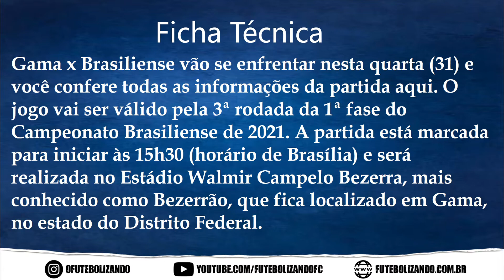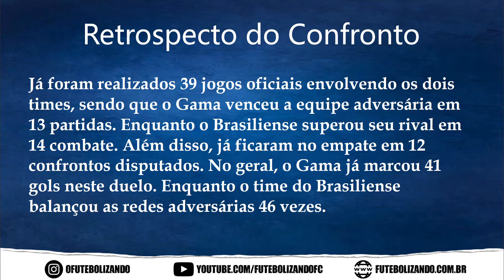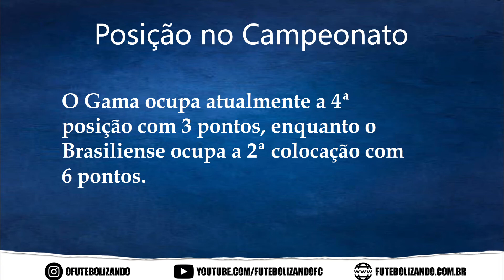ASSISTIR AO VIVO GAMA X BRASILIENSE - CAMPEONATO BRASILIENSE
Gama x Brasiliense vão se enfrentar nesta quarta (31) e você confere todas as informações da partida aqui. O jogo vai ser válido pela 3ª rodada da 1ª fase do Campeonato Brasiliense de 2021. A partida está marcada para iniciar às 15h30 (horário de Brasília) e será realizada no Estádio Walmir Campelo Bezerra, mais conhecido como Bezerrão, que fica localizado em Gama, no estado do Distrito Federal.